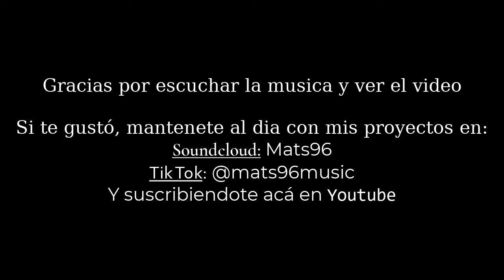Mats96 - Improvements EP (Hip-Hop Beats/Instrumentals)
Un compilado de lo que hice estos meses, espero que les guste, no se olviden de visitar mi soundcloud:

0:00 Back to Basics
2:44 Sneaking - Blown Cover
7:00 Victory
11:57 The Calm
14:21 Cello
16:40 Wake Up
20:40 Echoes

(el juego es "Melody's Escape" btw)